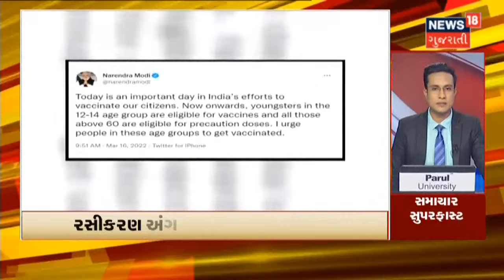સમાચાર સુપરફાસ્ટ | Ahmedabad શહેરમાં ગઈકાલે 41.5 Degree તાપમાન નોંધાયું | News18 Gujarati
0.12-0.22 રાજ્યમાં 2 દિવસ બાદ તાપમાનમાં ઘટાડો
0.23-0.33 Ahmedabad શહેરમાં ગઈકાલે 41.5 Degree તાપમાન નોંધાયું
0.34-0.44 Rajesh Vasava Congress માં જોડાયા